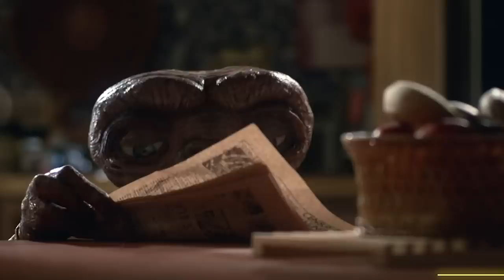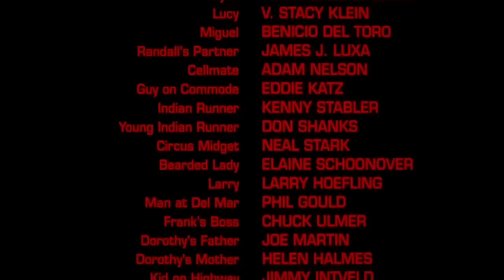25 Actors Who Were Cut Out Of Movies In Post-Production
These actors' roles were completely removed from major movies

Welcome back, ScreenRanters! Most of the time in the film industry, directors will shoot more footage than they actually need. Sometimes, way too much. As a result, they have to reduce the film’s run time in post-production. Every so often, this can mean the entire actor’s performance is removed! Today, we’re going to look at actors deleted from films. Occasionally, their removal might be for a more dramatic reason than just reducing the run time. Which we shall explore in the video!

Now for the spoiler paragraph. If you like surprises, we suggest you stop reading and watch the video multiple times. A whole host of franchises that have snipped away thespians will be examined. One of which involves the very first Harry Potter film and a beloved character. There’re also similar occasions in Marvel’s MCU. One of which involves Iron Man. The other is Sony’s Spider-Man! We have entries from the DCEU franchise. And it’s not Robert Pattinson. He’s here for another project. There’re also the various times this has happened in the Terminator franchise. Other actors that were cut from the final edit include Harrison Ford. He’s here for an 80’s film. There’s the iconic Uma Thurman who was taken off a book adaptation during editing. We have Mick Jagger from the Rolling Stones and the amazing story of what happened on set. There’s a mystery actor from Lord of The Rings that found out he was removed when the film came out. We have Ricky Gervais who got an apology role in the sequel due to being removed. There’s Sienna Miller who was controversy snipped from the edit. Plus, many, many more!

Written by: Jordy McKen
Narrated by: Grant Kellett @Gtalkstoomuch
Edited by: E. L. Rompepelotas